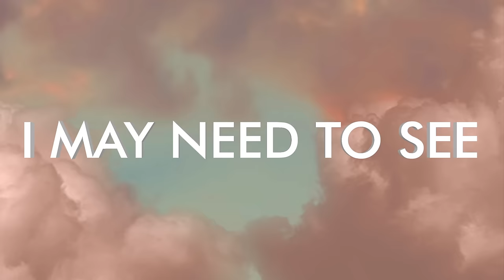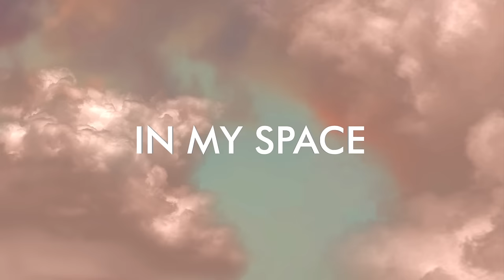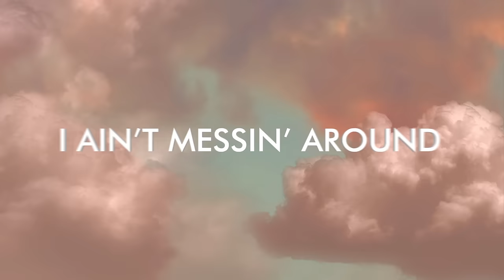Black Eyed Peas, J. Rey Soul - DOUBLE D'Z (Official Lyric Video)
(C) 2022 BEP Music, LLC, under exclusive license to Epic Records, a division of Sony Music Entertainment